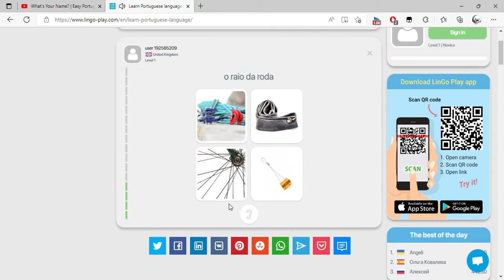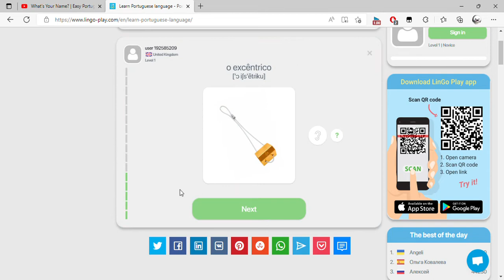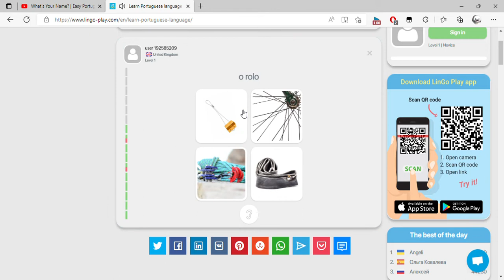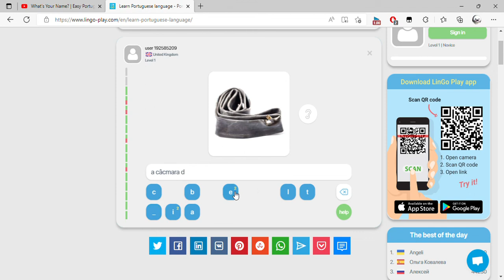Learn Portuguese language Portuguese learning app LinGo Play and 1 more page Personal Microsof